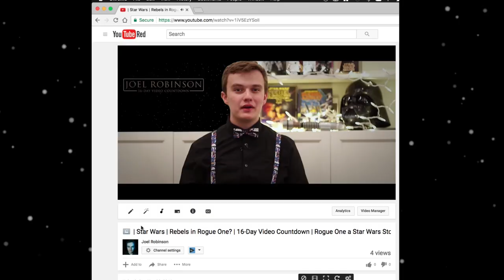| Star Wars | Rogue One Giveaway | 16-Day Video Countdown | Rogue One A Star Wars Story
*Contest Details*:
No Purchase is necessary. The contest in open to residents of the 50 states. To enter, share the link to any video in the "16-Day Countdown to Rogue One Playlist" on Facebook or Twitter and tag the accounts "Joel Robinson" or "@TheJoelRobinson". Only one entry per platform per day will be counted as an entry. You may share on both platforms once per day for a total of two entries. Winners will be announced on Facebook and Twitter. There will be 16 winners total.The winners will be picked at the discretion of Joel Robinson, and Joel Robinson has the right to refuse the giving of a prize at his discretion.

Rogue One a Star Wars story starring Felicity Jones will be premiering on December 16th 2016.